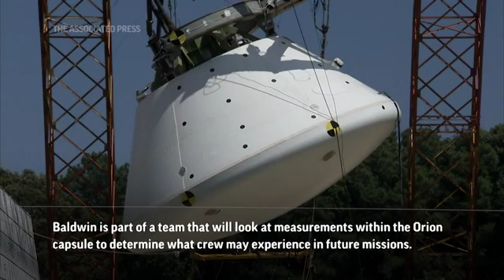Crew safety at center of Artemis test flight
Mark Baldwin, a Lockheed Martin engineer, says crew safety is at the center of NASA's first launch of the Artemis program. The space agency wants to push the Orion spacecraft to its limits and uncover any problems before astronauts strap in. (Sept. 1)